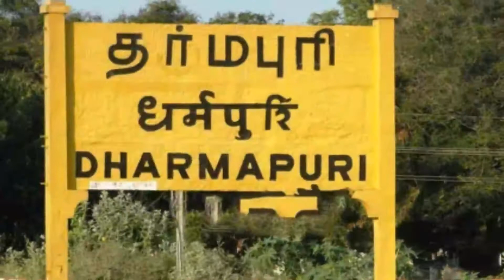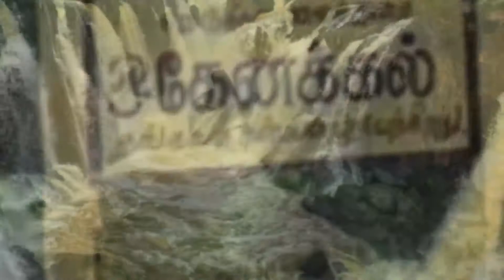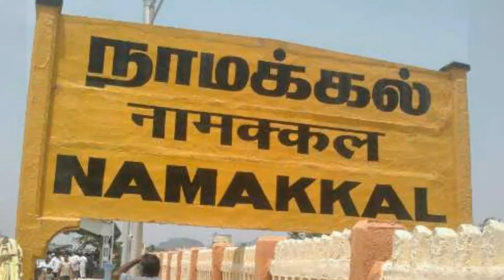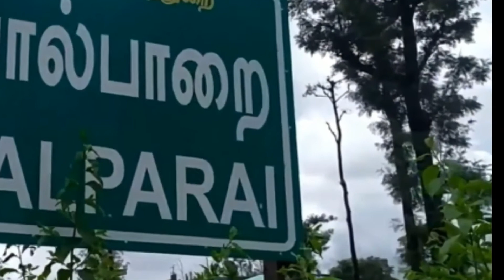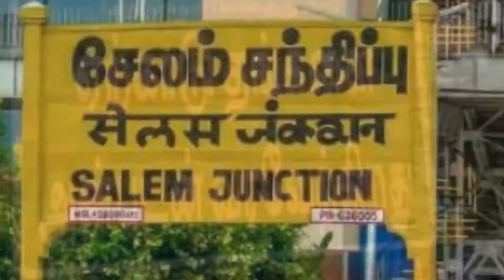big waterfalls in Tamilnadu தமிழ்நாட்டின் சூப்பரான நீர்வீழ்ச்சிகள் (தமிழ்) travel research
top 10 waterfalls in Tamilnadu in Tamil (travel research)